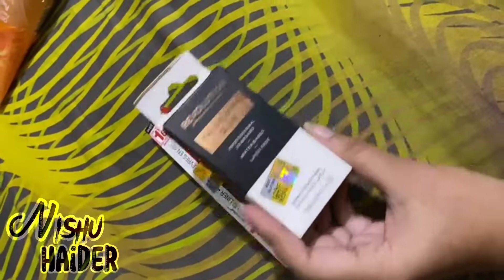আমার বেবি শাওয়ার | My baby shower